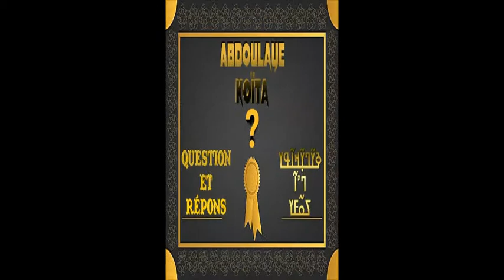Abdoulaye Koita Question Repons n°15